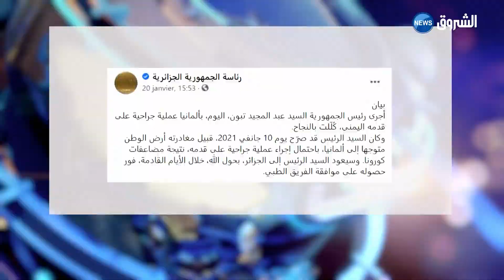بعد شهر من العلاج الرئيس تبون يعود إلى أرض الوطن